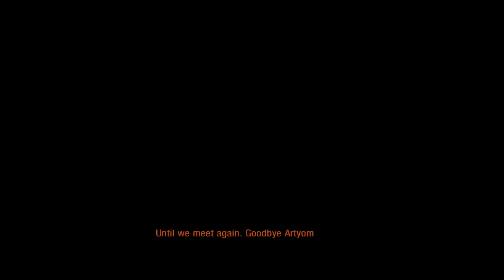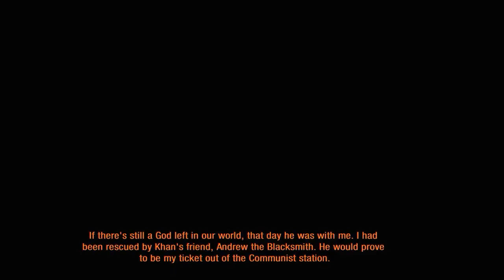Metro 2033 Redux - Chapter 3: Khan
Chapter 3 outlines the time Artyom spends with the wandering mystic, Khan. In this section Khan reveals much more of the mythology and the supernatural phenomena of the metro universe including his insight and beliefs as to what the ghosts and anomalies truly are.
(No Commentary) I'm scared at 13:30 xD lol.

Dry: 00:00
Ghosts: 10:40
Cursed: 24:24
Armory: 31:14